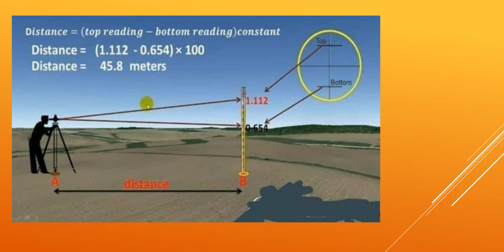How To Find Distance Using Auto Level || Surveying Main Level Ka Istemal.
How To Find Distance Using Auto Level || How To Find Distance || Masood Jameel Official Channel.
In This Video You Will come to learn how to find distance with auto level.
Do Share With Friends For Sharing Knowledge.